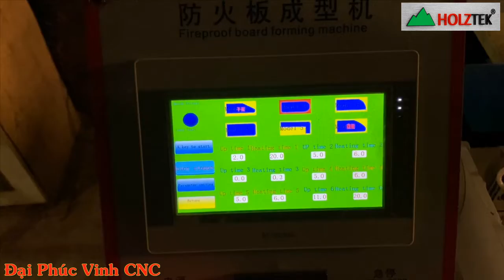MÁY DÁN BỌC ĐẦU CẠNH HOLZTEK | HT-2600L